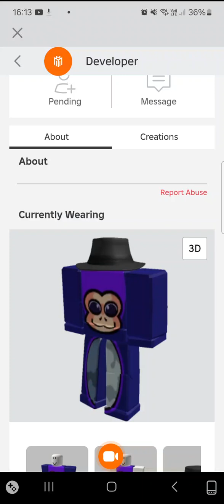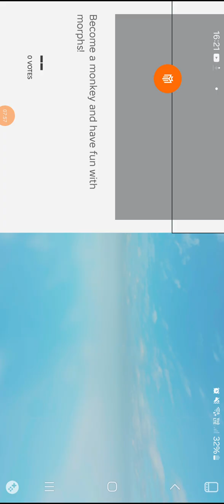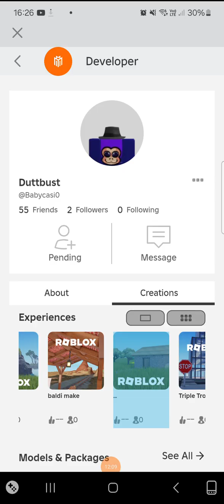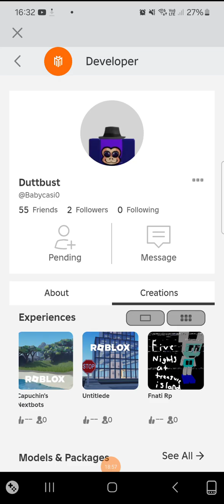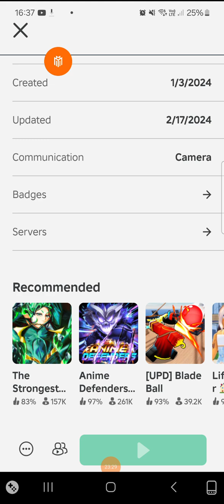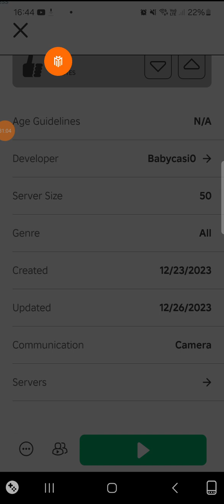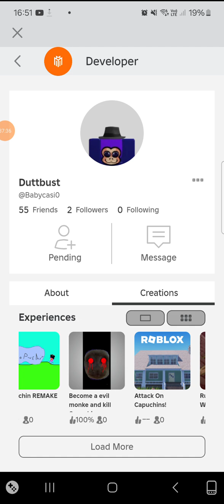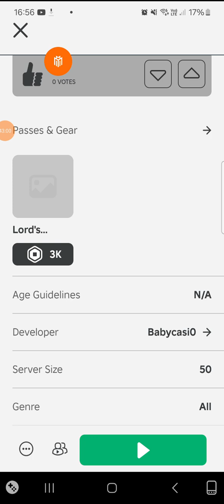ALL DUSTBUSST IN ROBLOX